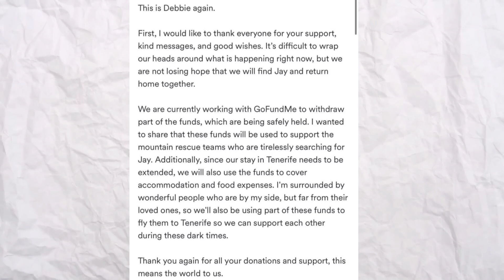Jay Slater Go fund me update and Mark Williams Thomas statement